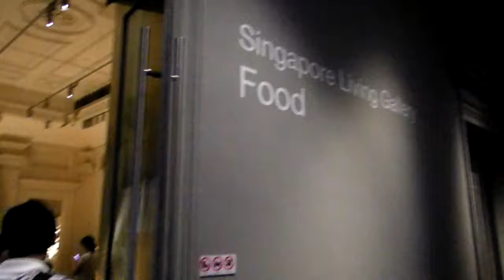Visiting Fort Canning Park And National Museum Of Singapore Part 07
Trip to Fort Canning Park And National Museum Of Singapore